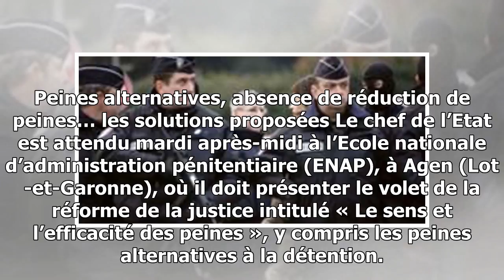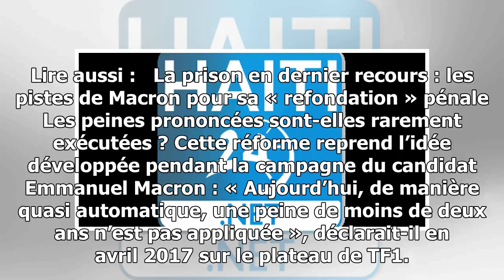« refondation » pénale : les syndicats de magistrats refusent de rencontrer nicole belloubet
La réforme des peines souhaitée par Emmanuel Macron vise à rendre les peines plus efficaces mais aussi à lutter contre la surpopulation carcérale. Le Monde | 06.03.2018 à 15h02 • M...